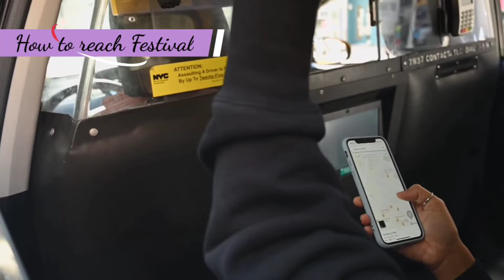Hornbill Festival | hornbill Festival Nagaland | hornbill Festival Time and venue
Hornbill Festival

The Hornbill Festival is a celebration held every year from 1 to 10 December, in Nagaland, Northeast India.It is also called the 'Festival of Festivals'. The week-long festival unites one and all in Nagaland and people enjoy the colourful performances, crafts, sports, food fairs, games and ceremonies. Traditional arts which include paintings, wood carvings, and sculptures are also on display.

Information about hornbill Festival is given in this video.

Chapters👇

0:00 - Intro
0:35 - Time & venue
0:54 - How to reach
1:25 - Festival tickets
1:44 - Festival history
2:15 - Activities & shows
3:22 - Outro